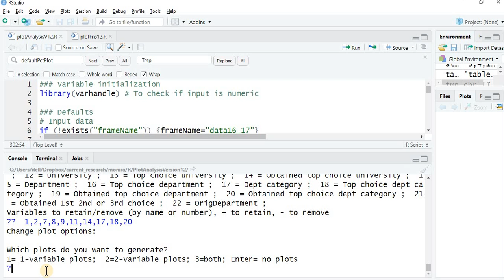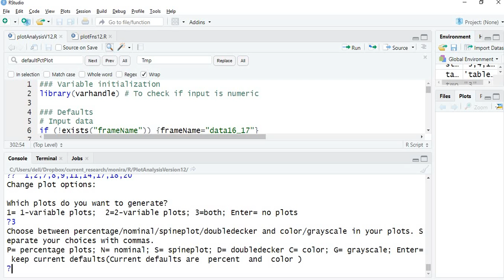PlotInstructions 5 3 2020 7 34 02 PM